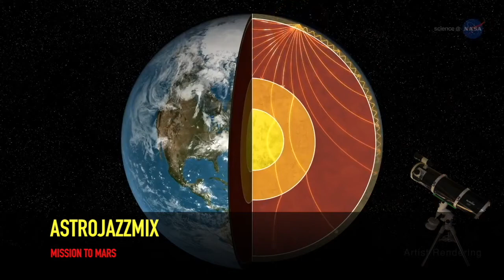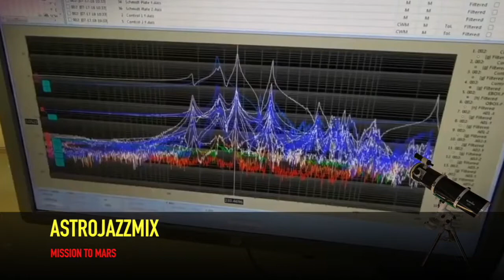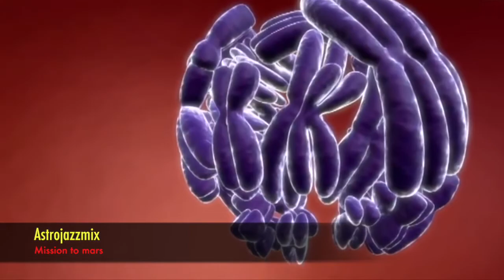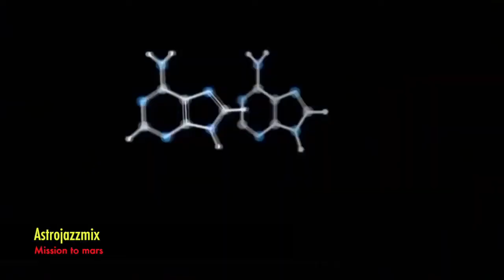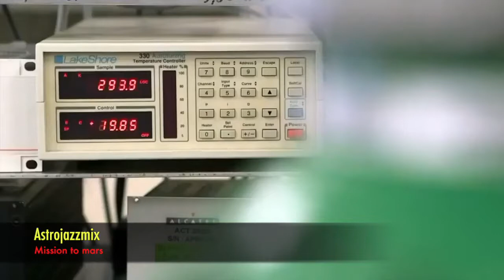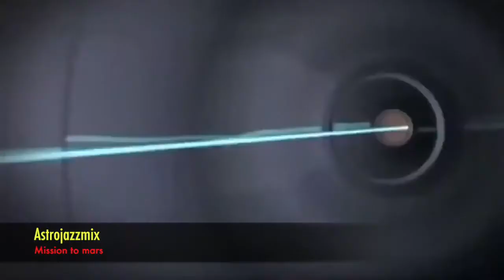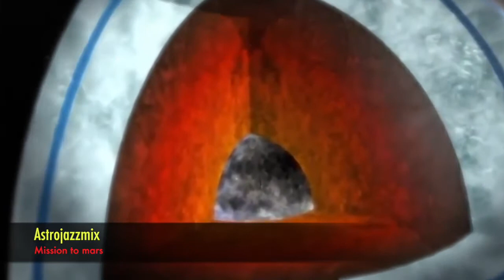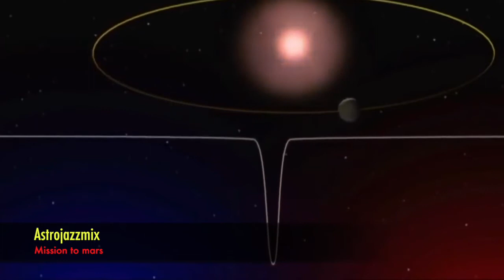Mission to Mars 2021